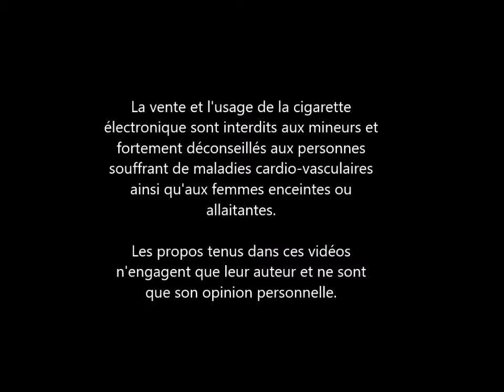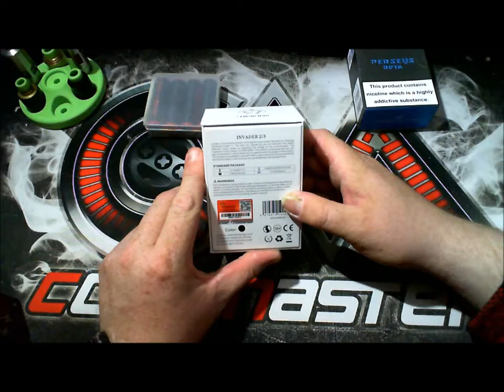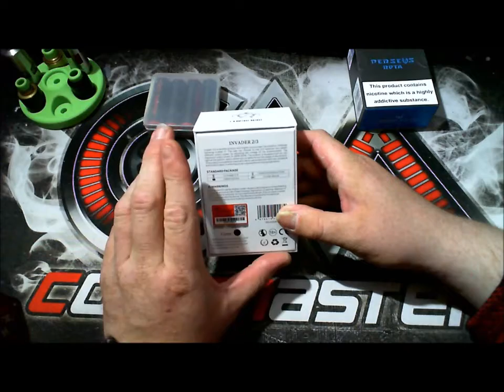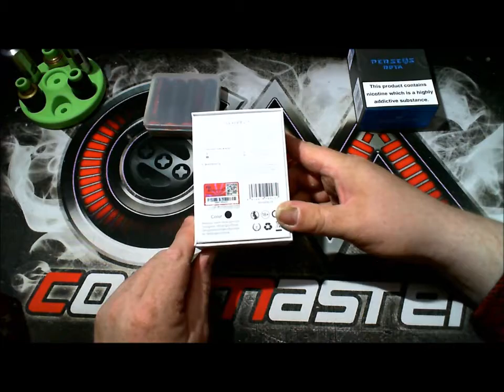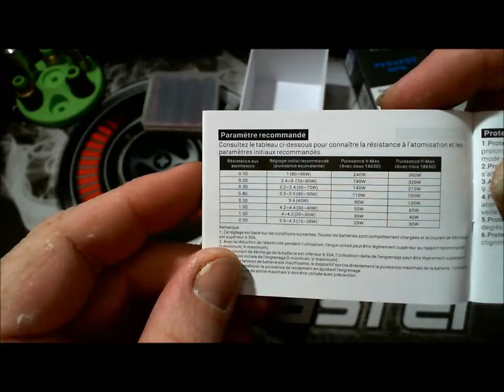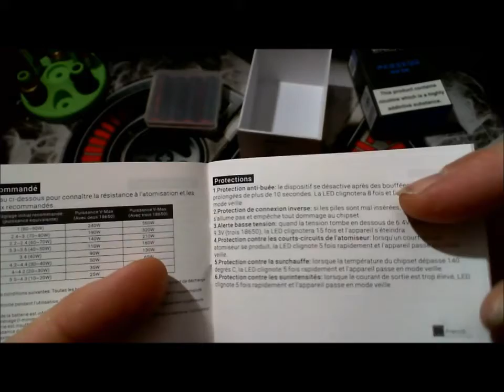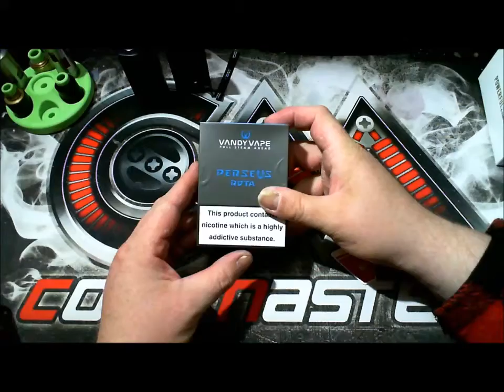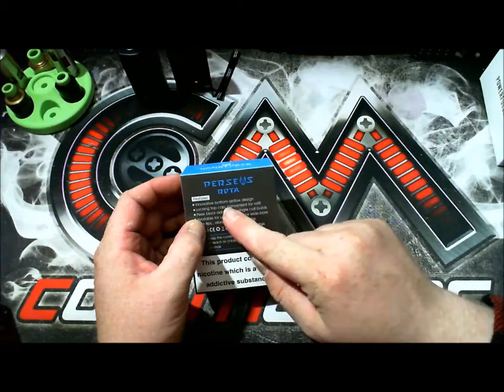revue invader 2 3 et perseus RDTA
double revue de la box Invader 2/3 de chez Teslacigs et du RDTA Perseus de chez Vandy Vape.

L'Inveder 2/3 est disponible dans les coloris suivants :

Rouge
Noir
Gris
et Vert

En mode 2 accus l'épaisseur de la box est de 35 mm et en mode 3 accus elle est de 50 mm pour une largeur de 42 mm.

Les positions du potentiomètre correspondent à :

Position 1 : 3 V
Position 2 : 3,4 V
Position 3 : 4,2 V
Position 4 : 5,6 V
Position 5 : 8 V

Pour le perseus, sa taille est de 35 mm pour une contenance de 4 ml ce qui n'est pas ma pour un RDTA.
Il est disponible de couleur  SS (Stanless Steel donc couleur inox) et Black (noir).

De plus la vérification afin de savoir si le produit est un original se fait par le flash code et non pas en grattant une surface donnée.